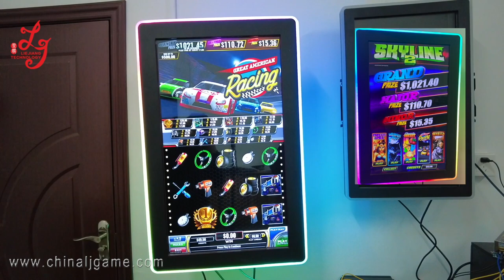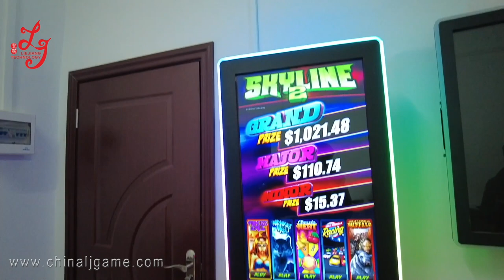skyline2 Game Play Mainboard For Sale